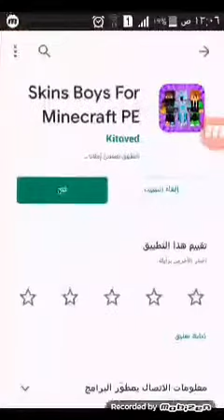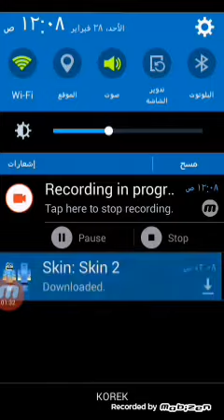الجزء الثالث / تطبيق سكنات 300 سكن